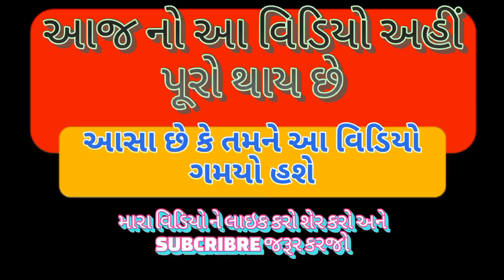આજે ગયા માસી ભેગા ફરવા// ઓમ ને કેવી મોજ પડી હતી// kutch family Vlog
આજેગયા માસી ભેગા ફરવા// ઓમ કેવી મોજ પડી હતી// kutch family Vlog

તો આશા છે કે આપ સૌને અમારો આ વિડીયો પસંદ આવશે તો વિડિયોને LIKE કરી તમારા મિત્રોને SHARE કરજો કે જેથી તેઓને પણ આ સંપૂર્ણ માહિતી મળે અને આપ અમારી ચેનલમાં નવા હોય તો SUBSCRIBE કરવાનું ભૂલતા નહિ કે જેથી આપ સૌને અમારા આવા જ અવનવા વિડીયો મળતા રહે